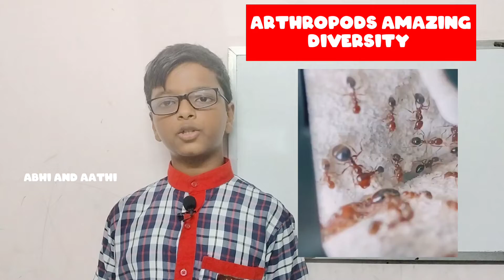Arthropods amazing diversity||Abhinandan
Hii everyone, I'm Abhinandan, hope you are doing good, today let's see Why it is said arthropods have amazing diversity???   ||Abhinandan||
‎@Ram With Jaanu
‎@Keerthi Shrathah
‎@Big Bang Bogan
‎@Mad Brothers  ‎@Brut India  ‎@Madan Gowri  ‎@Gazilions Shorts  ‎@ISKCON Bangalore  ‎@BehindwoodsTV  ‎@Mr Tamilan 2.0  ‎@Mr. Tamizhan  ‎@MR PSYCHO  ‎@Saravanan Decodes  ‎@PraveenMohan  ‎@Pradeep Kumar